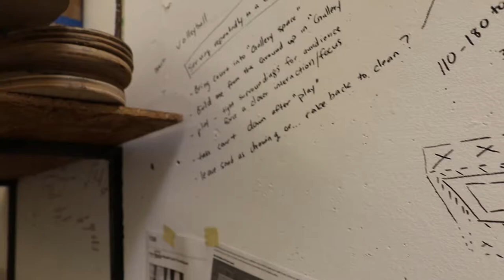Creative Neighborhood feat. Zakriya Rabani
A look inside the studio and process of artist Zakriya Rabani